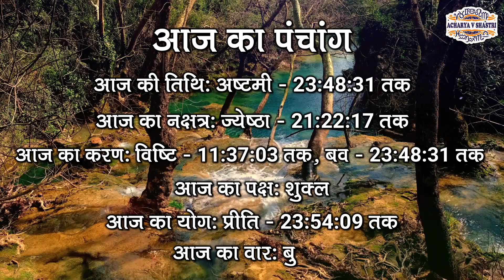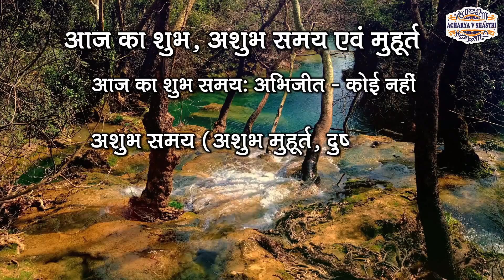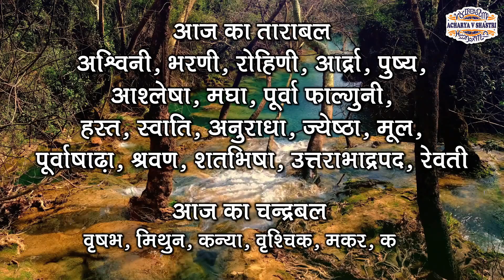Aaj Ka Panchang 11 September 2024 आज का पंचांग Aaj ka Shubh Muhurt Wednesday 2024 Online Panchang`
आजकापंचांग AajKaPanchang Panchang TodayPanchang panchang आजकापंचांग DailyPanchang DainikPanchang AajKaPanchan 11 September 2024 # 11 September 2024Panchang Amit jha Dharma Shiksha Aaj Ka Panchang 11 September 2024 आज का पंचांग Aaj ka Shubh Muhurt Wednesday 2024 Online Panchang 11 September 2024 ka Panchang by Acharya V Shastri aaj ka panchang 11 September 2024 ka panchang panchang aaj ka shubh muhurt आज का पंचांग 11 September ka panchang aaj ka panchang 2024 today panchang panchangam today पंचांग today panchangam today's panchang aaj ka panchang aaj ka panchang 11 September 2024 आज का शुभ मुहूर्त aaj ka panchang 2024 in hindi 2024 ka panchang panchang today 11 September 2024 ka shubh muhurt किसी भी शुभ कार्य को करने के लिए सही मुहूर्त, सही समय, और सही नक्षत्र का होना जरुरी होता है, आज हम आपको आज के दिन का सही समय जो की सही कार्य करने का है, और आज कब कौन सी दशा कौन से टाइम में चल रही है उसका समुचित विवरण हिन्दू कैलेंडर और हिन्दू पंचांग के अनुसार दे रहे है, आज आपका दिन मंगलमयी रहे, यही शुभकामना है मेरी । आज का दिन शुभ कार्य के लिए सही कार्य है या नहीं आज के चौघड़िया के अनुसार जानें। aaj ka panchang 11 September 2024,पंचांग,आज का पंचांग,aaj ka panchang,daily panchang on online,panchangam on online,panchang in hindi text,shubh panchang in hindi,आज का शुभ मुहर्त,aaj ka shubh muhurat,11 September 2024 का पंचांग,aaj ka anchang 2024,aaj ka choghdiya, shubh din, Panchangam,Aaj Ka Panchang ,11 September 2024,11 September 2024 का पंचांग Shubh Din, Panchangam,Aaj Ka Panchang 11 September 2024, Shubh Choghadiya, indian calendar panchang, 11 September
1-  (Please send Message only)